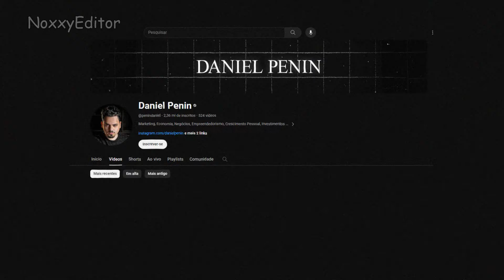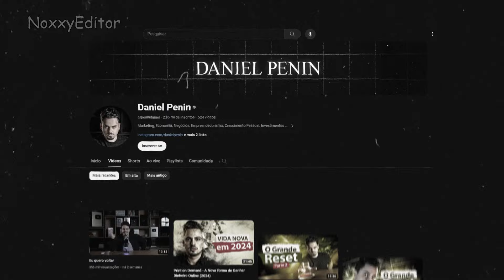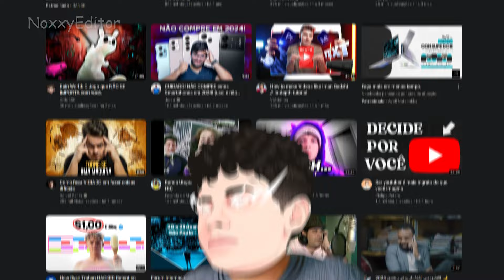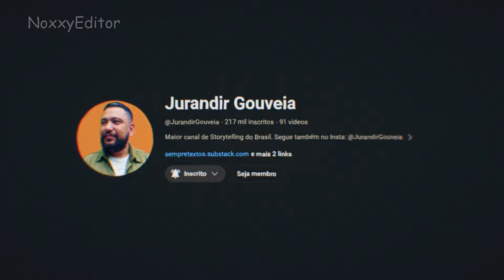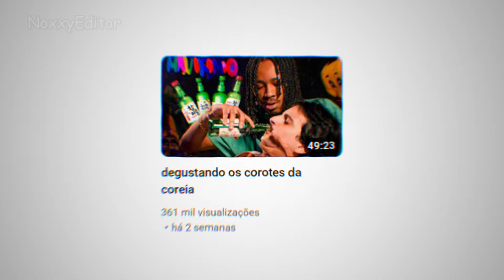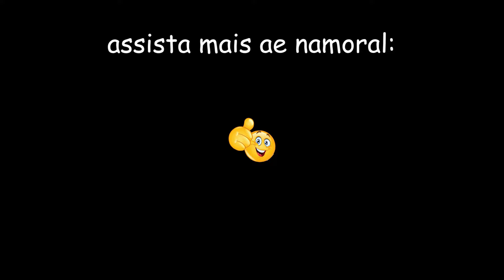Editores CUIDADO com os tutoriais estilo Daniel Penin...